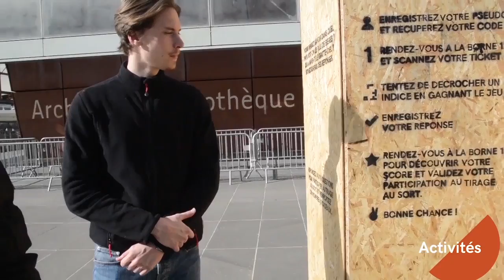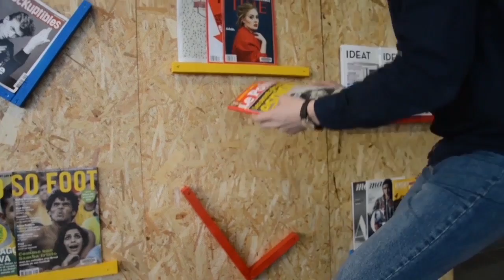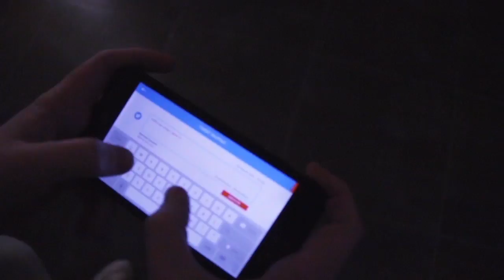Bibliothèque Départementale de prêt de Marseille - ECV Provence - M2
Dans le cadre d'un Minimix organisé par La Fabulerie, Marseille, autour d'une réflexion sur la salle d'actualité de Bibliothèque de Prêt de Marseille, les mastères 2 de l'ECV Provence ont proposé diverses solutions autour de l'identité visuelle, de la signalétique, des activités et de la communication pour faire vivre ce lieu.